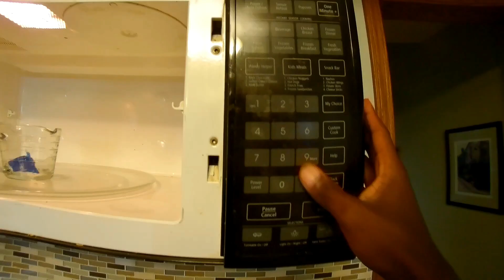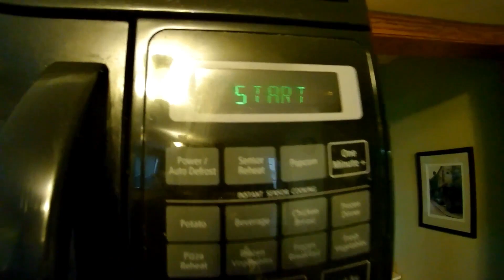WE MADE OUR OWN SOFT PLASTICS!!!!!!!